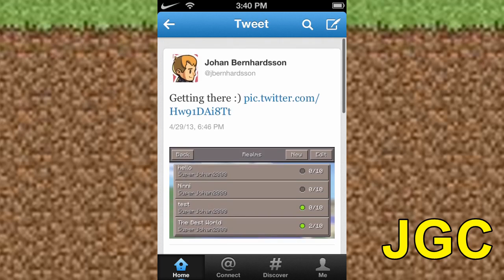Minecraft Pocket Edition - 0.6.2 - Pocket Realms Menu - NEWS